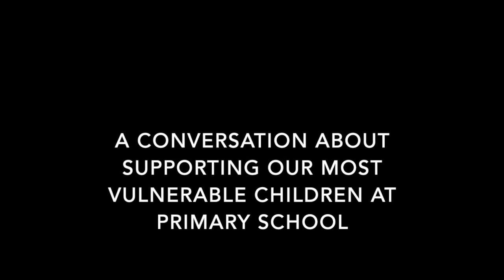A conversation about supporting our most vulnerable children at primary school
With Beth Dawes, Will Ryan and Dave Harris.

Find out more about Will and his work with Independent Thinking

Find out more about Dave and his work with Independent Thinking

To find out more about Independent Thinking's work in schools and colleges across the world check out our